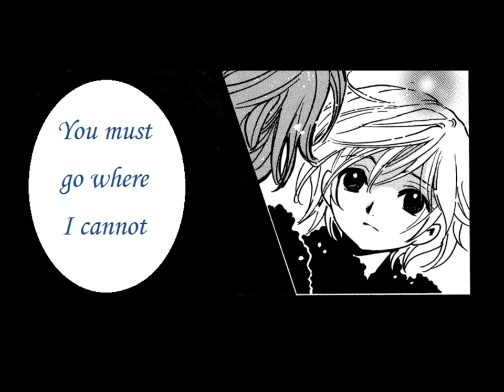TRC Aisling's Song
This is a graduation present for my muse, Tsuki. Congratulations Dear. I hope you like it.

Special thanks go to Rieke and Uakari for their advice and feedback.

Manga and song information are in the credits.